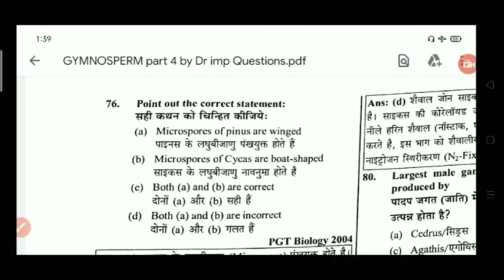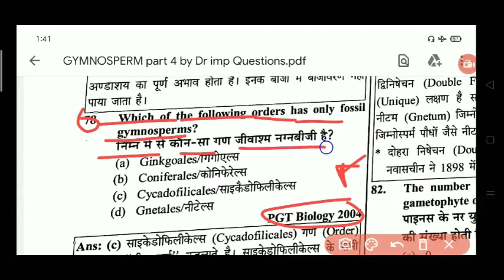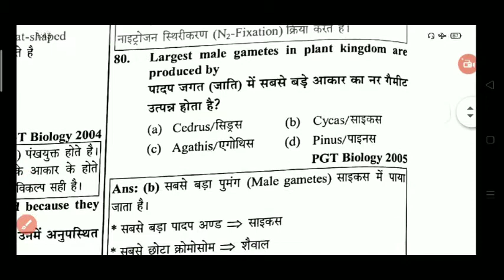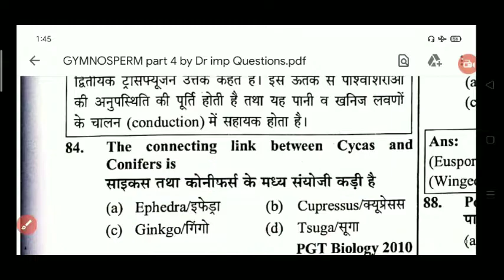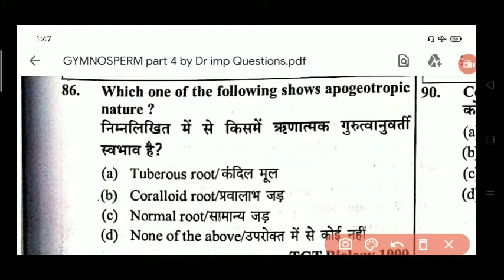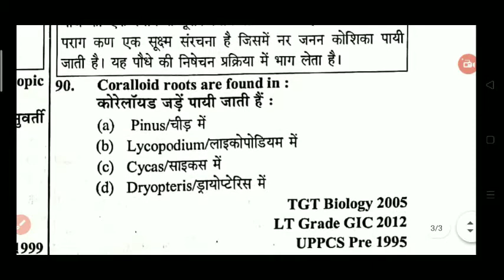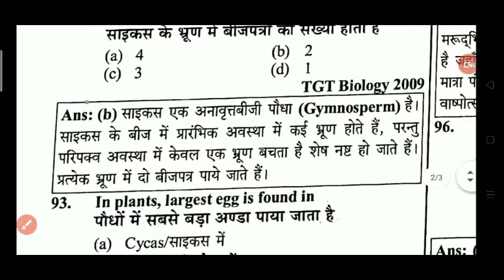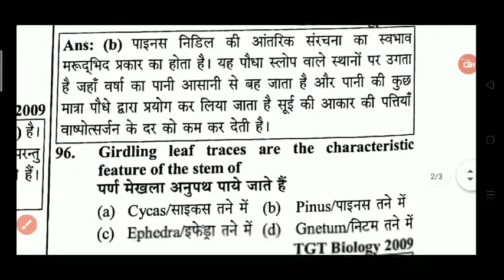Biology / GYMNOSPERM [08/04] most important questions for TGT PGT GIC all state exam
Biology / GYMNOSPERM [08/04] most for TGT PGT GIC all state ##
Biology // most important questions for TGT PGT GIC all state exam from biology#

Biology || bryophytes || most important questions for TGT PGT GIC KVS all state exam from biology
Biology most important questions for TGT PGT GIC KVS NVS all state exam
PGT biology ki tyayari kaise Kate ,
Biology Ka teacher kiase bne,
Government teacher kaise bnae,
Biology ka teacher kaise bnae,
How to make a teacher of biology,
How to make a teacher of biology subject,
Howtomakeayeacherofbiology,
Pgt Ka exma kaisa aata hai,
PGT biology Ka exma kaisa aata hai,
TGT Ka exam kiasa aata h,
Biology ke teacher kaise bnae,
PGT biology most important questions,